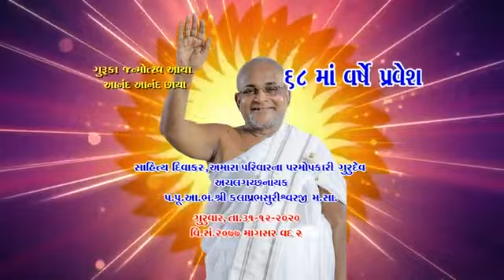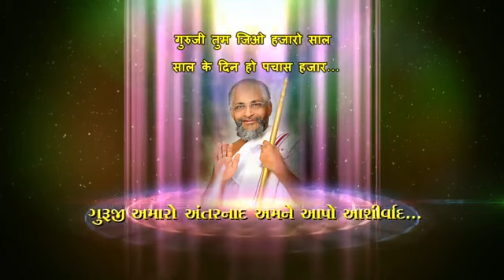70 Birthday અમારા પરિવારના પરમોપકારી ગુરુદેવ,અચલગચ્છ નાયક પ.પૂ.આ.ભ.શ્રી કલાપ્રભસાગરસૂરીશ્વરજી મ.સા.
સુશ્રાવક શ્રી ભરતભાઈ ગાલા દ્વારા ગુરુભક્તિ થી બનાવેલ છે.

ડોમ્બિવલી નગરે શાસન સમ્રાટ્,ભારત દિવાકર,અચલગચ્છાધિપતિ પ.પૂ.આ.ભ.શ્રી ગુણસાગરસૂરીશ્વરજી મ.સા.ના પટ્ટાલંકાર સાહિત્ય સમ્રાટ્,રાજસ્થાન-દક્ષિણ દીપક,અચલગચ્છ નાયક પ.પૂ.આ.ભ.શ્રી કલાપ્રભસાગરસૂરીશ્વરજી મ.સા. નો માગસર વદ ૨ ગુરુવાર તા.31.12.2020 ના 68 મો જન્મોત્સવ ઉજવવા શ્રી સંઘ ઘણાં ઉમદા ભાવો ધરાવે છે.તૈયારીઓ જોરશોરથી ચાલુ છે.
કાર્યક્રમ ને ભવ્ય બનાવવા શ્રી સંઘ ના દરેક સભ્યો સહ યુવાનો પુરુષાર્થ કરી રહ્યા છે.
વર્તમાન સરકારી નિયમોનુસાર ઉજવવામાં આવશે.

સવારના 9:00 કલાકે થી You Tube Live પ્રસારણ kalabhakt Channel પર રહેશે.

अचलगच्छ नायक प.पू.आ.भ.श्री कलाप्रभसागरसूरीश्वरजी महाराजा की निश्रा  में होने वाले हर कार्यक्रम के विडियो घर बैठे मोबाइल पर देखने के लिये इस चैनल को subscribe कर 🔔आइकॉन को क्लिक करना नही भूले।

इस चैनल के सभी विडियो अवश्य देखे अच्छे लगे तो लाइक,कमेंट करते हुवे आगे शेयर/फॉरवर्ड जरूर करे जी।